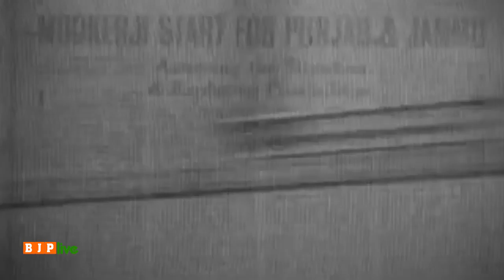Tributes to Dr. Syama Prasad Mookerjee on his Martyrdom Day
डॉ श्यामा प्रसाद मुखर्जी ने अपने जीवन में जो कार्य किए वो उस समय से बहुत आगे के थे।

उन्हीं के प्रयासों से ही आज पश्चिम बंगाल और कश्मीर भारत के अभिन्न अंग हैं।

देश डॉ श्यामा प्रसाद मुखर्जी के बलिदान को सदैव स्मरण करता रहेगा।